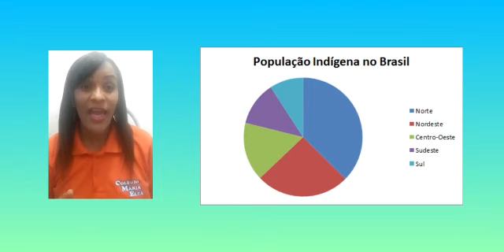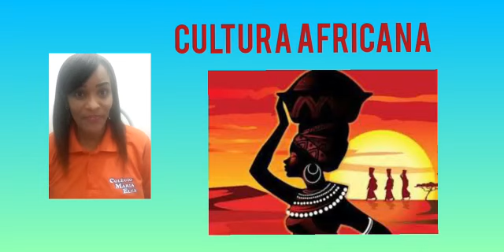7 de outubro de 2020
Pró Altamira
Revisão interdisciplinar